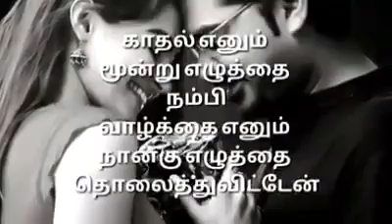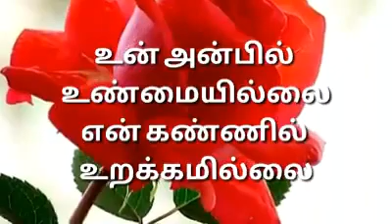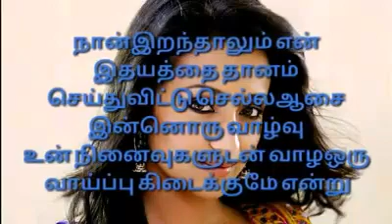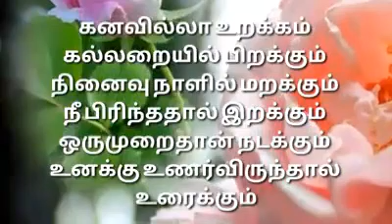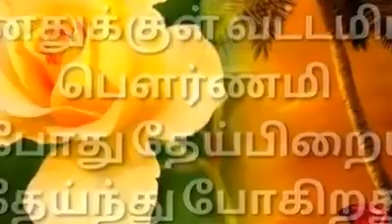சேது மாதவா உன்னை சேர்த்து அணைக்கவா